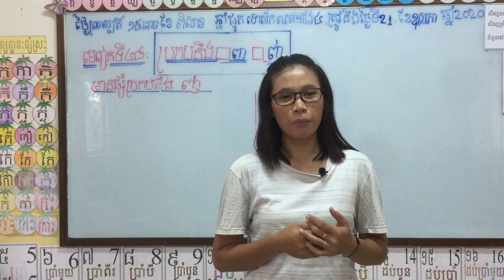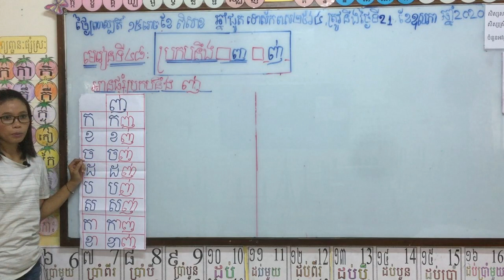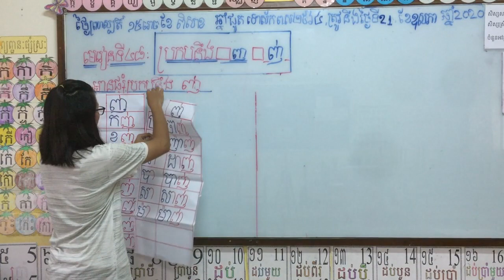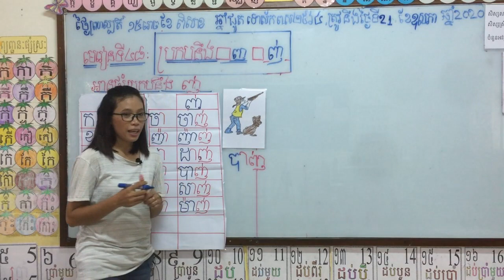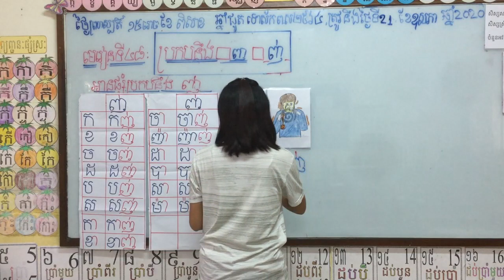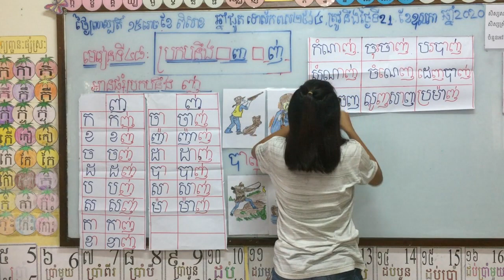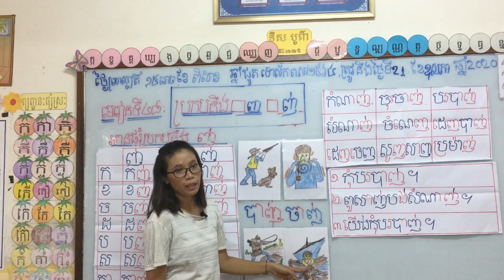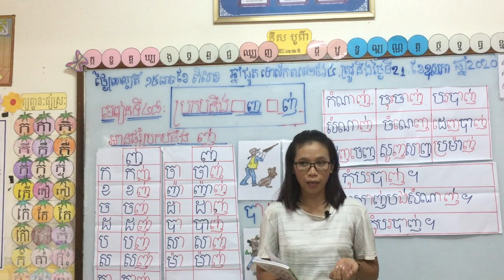G1/Khmer/មេរៀនទី៤៨៖ ប្រកបនឹងញ ញ់(តចប់)/2020 05 25